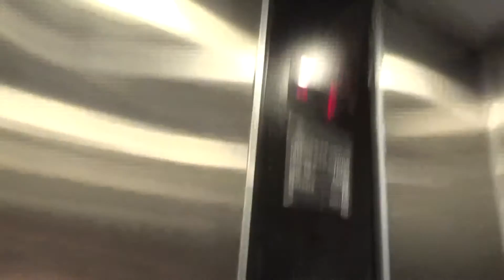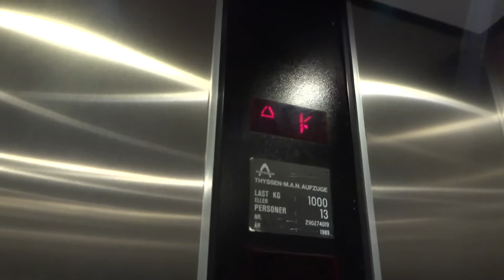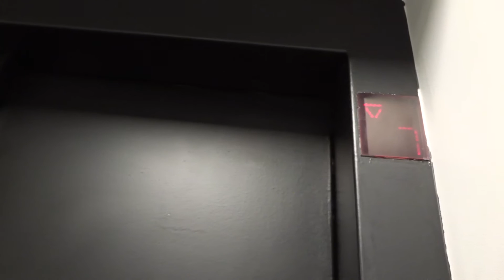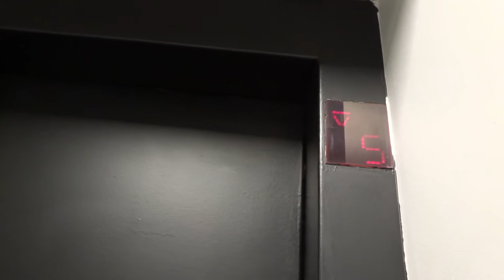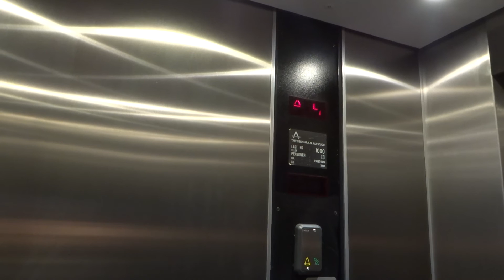Refurbished, but still original! 1989 Thyssen-MAN traction elevator @ Møllergata 4, Oslo, Norway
The building and the elevator has been refurbished in 2014 or 2015

Elevator Information
• Location: Møllergata 4, 0179 Oslo, Norway
• Manufacturer: Thyssen-MAN
• Year: 1989
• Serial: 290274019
• Type: Top-drive, VF traction, digital controller
• Capacity: 1000 kg or 13 persons
• Floors served: 8 (K, 1, 2, 3, 4, 5, 6, 7)

With Heritage Elevators.